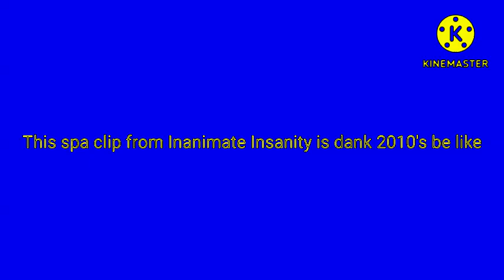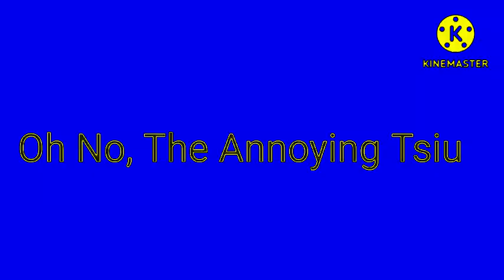(Requested) This spa clip From Inanimate Insanity is dank 2010's Be Like in PowerCityNight